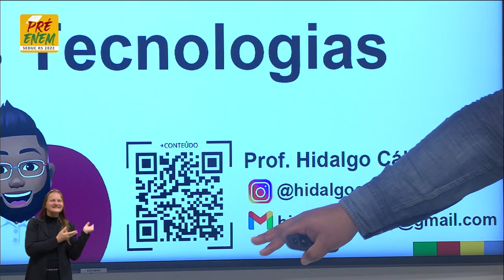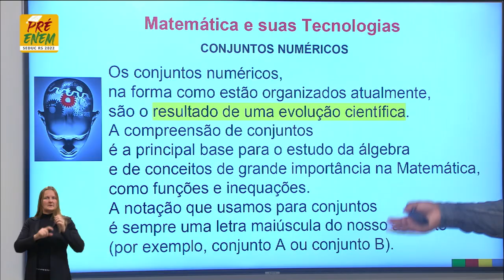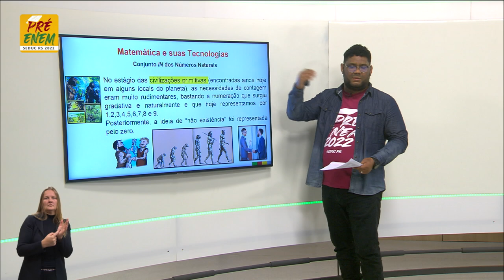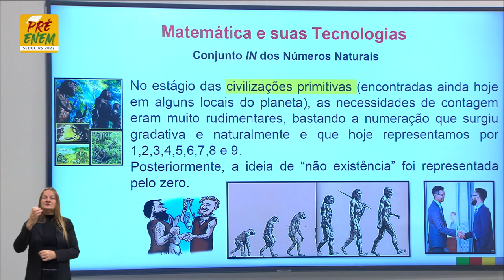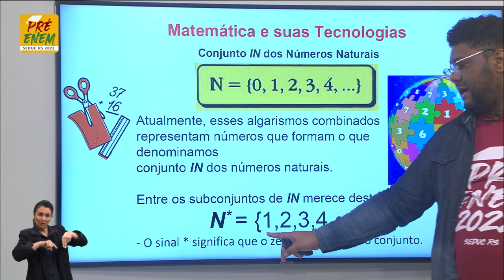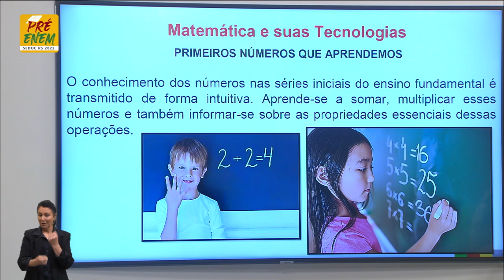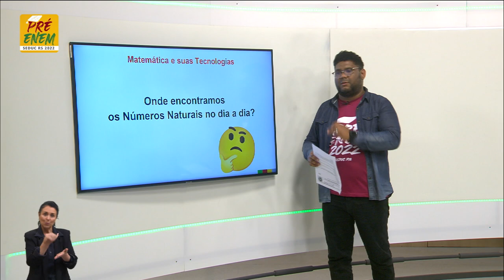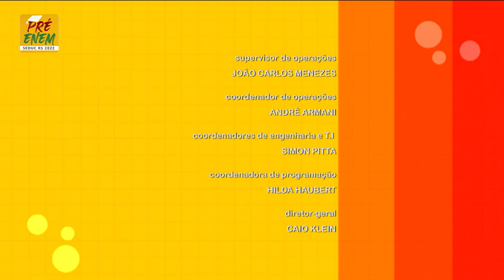Pré-Enem 2022 - Matemática - Aula 06 - 18/05/2022